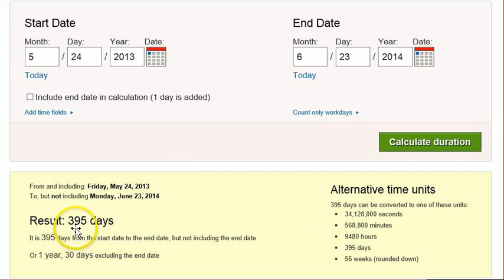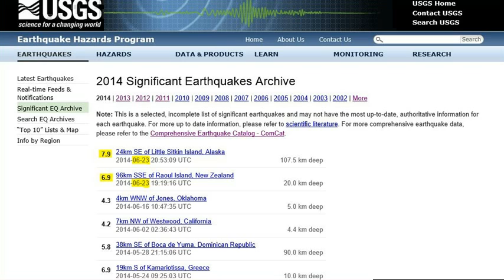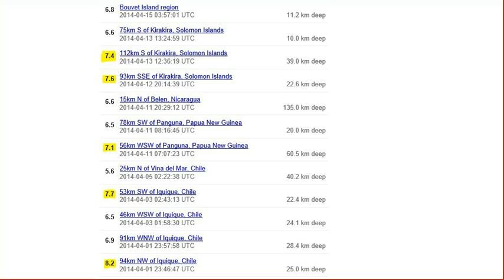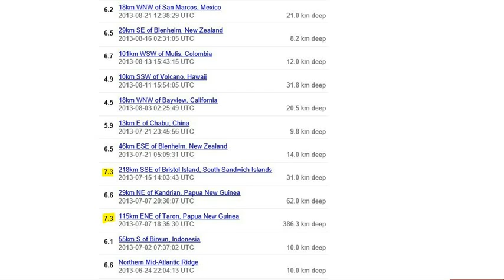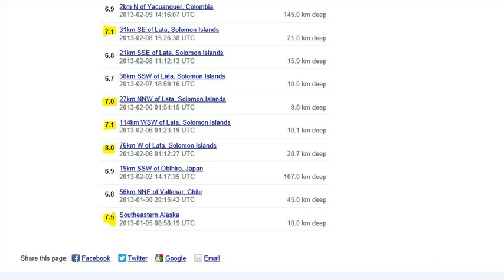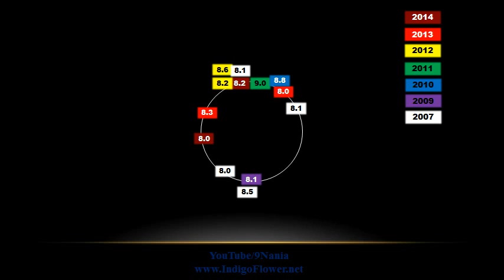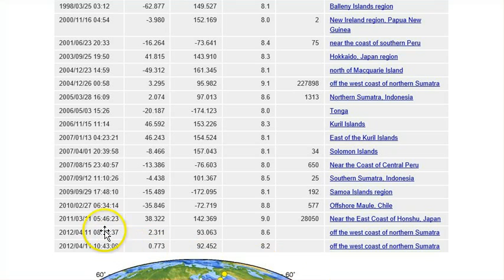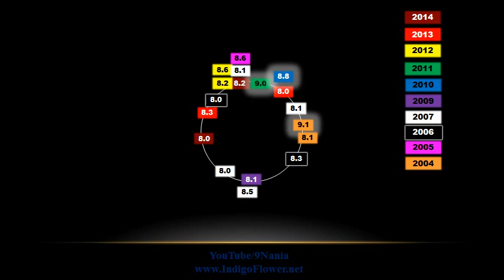8.0 Quake During our Watch Period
But WHY I do not know. This video charts all 8+ quakes from 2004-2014.

PROOF the Dreams & Visions Come True